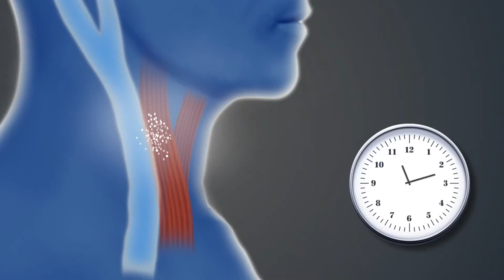Product Animation For Sprayble